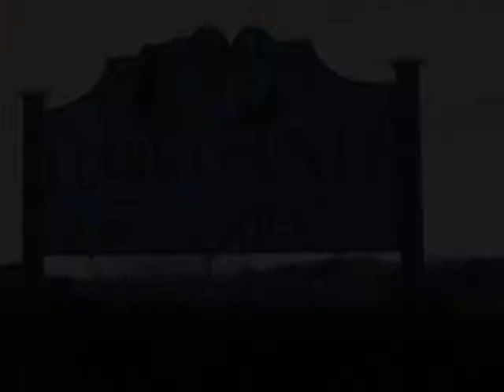CCHS "Pet of the Week" - March 5, 2012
This week, meet Dana the cat and Stevie the puppy. If you can't adopt, but are interested in sponsoring a pet, that's great! Become our fan on Facebook to get the latest updates